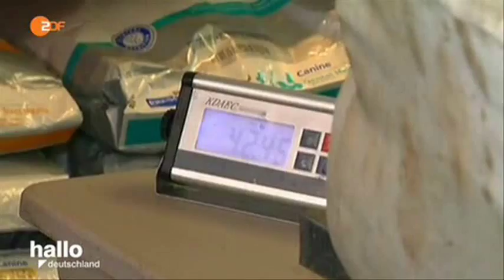30315 tiere economics ZDF 150903 hde 436k p5v11 34 10